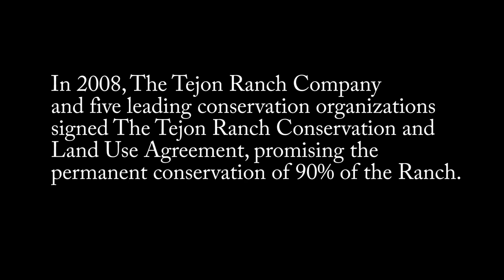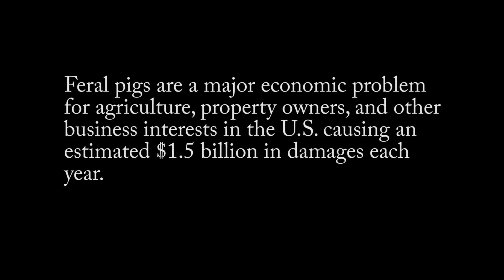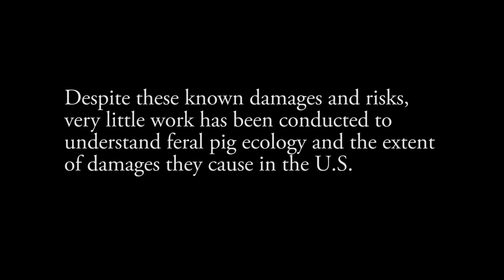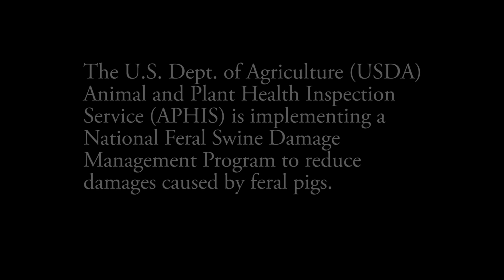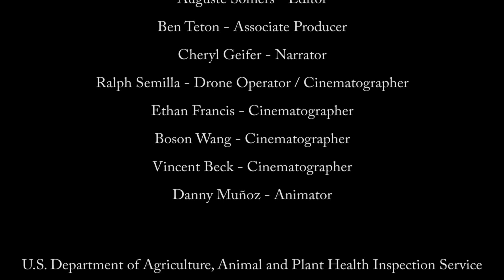Feral Pig Research And Management Documentary